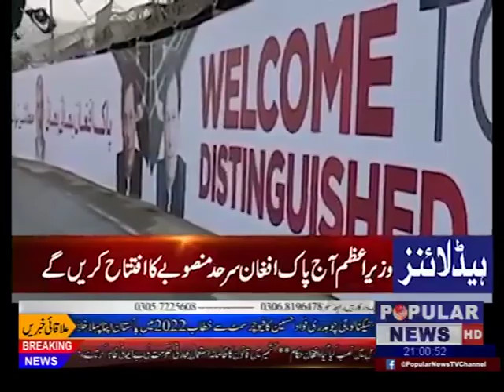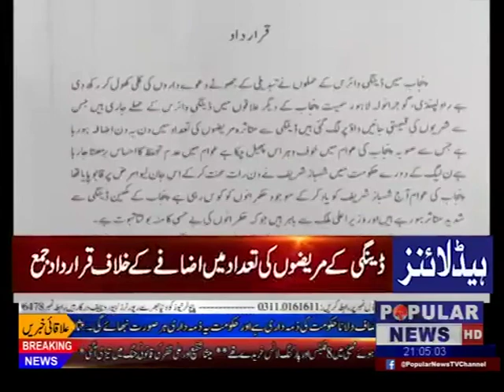Headlines 9 pm sep 18